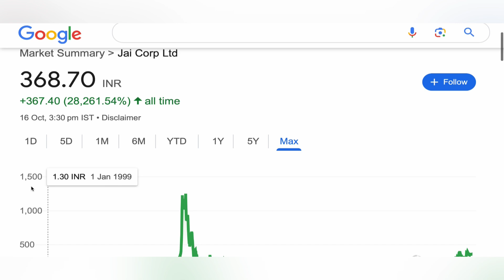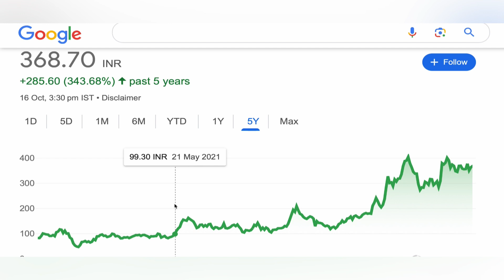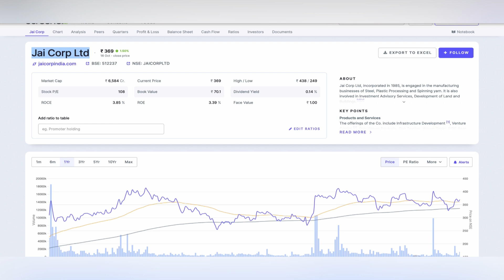JAI CORP LTD STOCK TARGET ANALYSIS 🔰 JAI CORP LTD SHARE NEWS BIG UPDATE STOCKS ANALYSIS 17-10-24